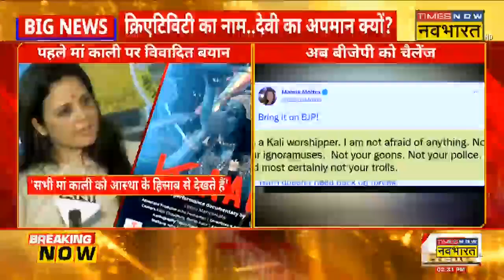Mahua Moitra के बयान से TMC ने किया किनारा कहा- 'महुआ का बयान निजी, हम इसके समर्थन में नहीं'।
Maa Kaali Poster Controversy Latest Update Live News:  Documentary Film 'काली' के Poster को लेकर विवाद के बीच सांसद Mahua Moitra की प्रतिक्रिया पर तृणमूल कांग्रेस (TMC) ने किनारा कर लिया है । TMC ने कहा- महुआ का बयान निजी है, हम इसके समर्थन में नहीं है। मां काली का अपमान हमे मंजूर नहीं।